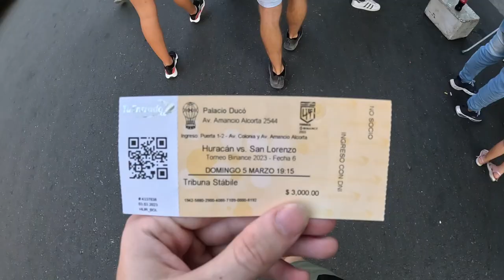An Argentinian CLÁSICO - Huracán v San Lorenzo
Huracán and San Lorenzo contest one of Argentina’s oldest and most fierce clásico matches. In this video we experience it first-hand and show why a derby game in Argentina is like none other.

*I didn’t want to upload two videos in a row of the same team or ground. However, I’ve been dealing with poor wifi since I arrived in Argentina so I haven’t been able to gather assets etc for more in-depth videos. These will be coming out soon!*

2:12 - The Previa
6:08 - The Match
10:50 - Post Match thoughts